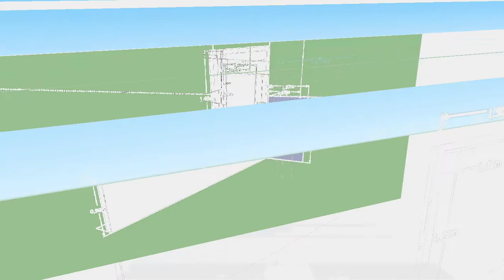Lärchen Balustrade Länge 360x9x9cm (LxBxH) Windschutzfensterrahmen- profil